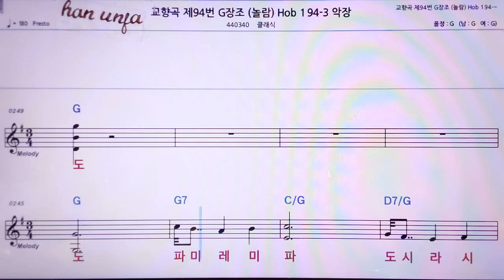💖교향곡 101번 D장조(놀람)/클래식 👍MR,노래방, 악보, 코드,Karaoke With Sheet Music